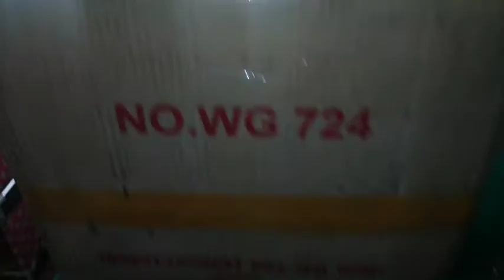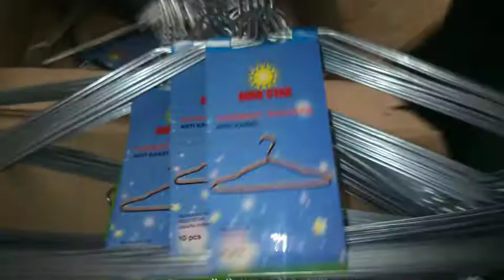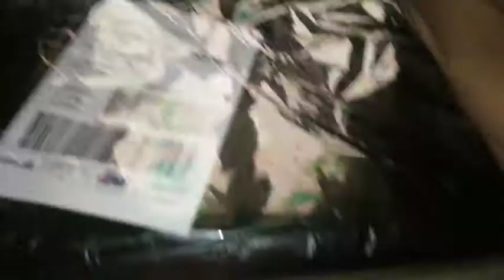Unboxing Paket 😂 Anuan